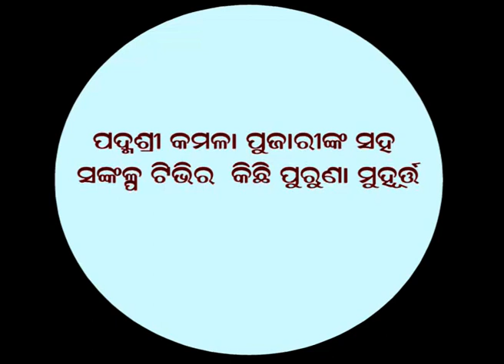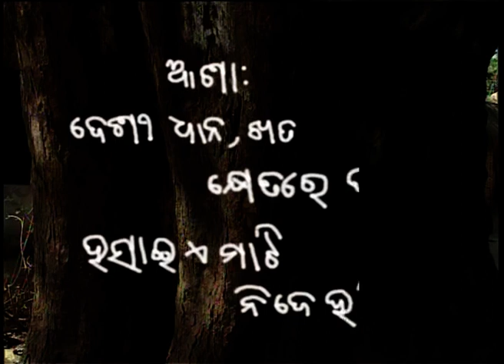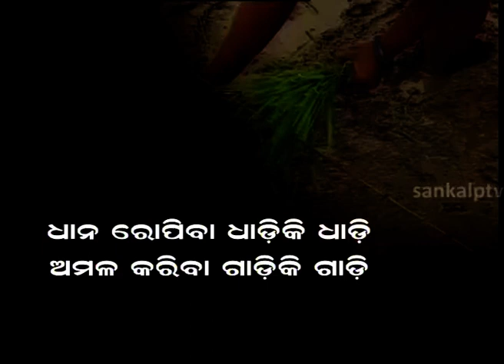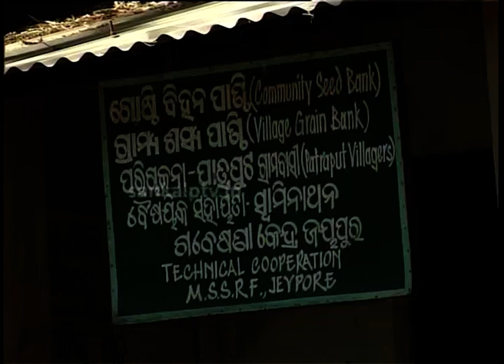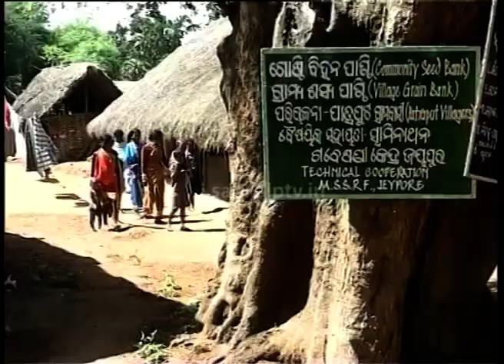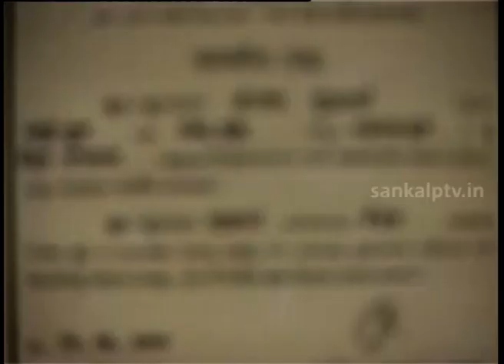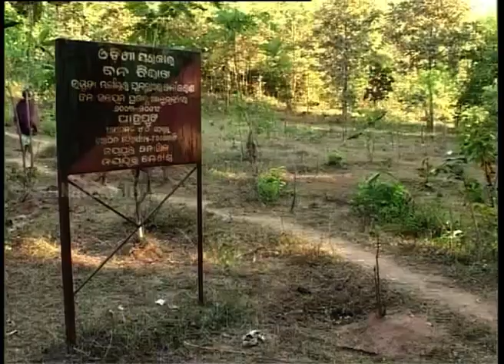An old memory of Sankalp tv with Padma shree Kamala pujari